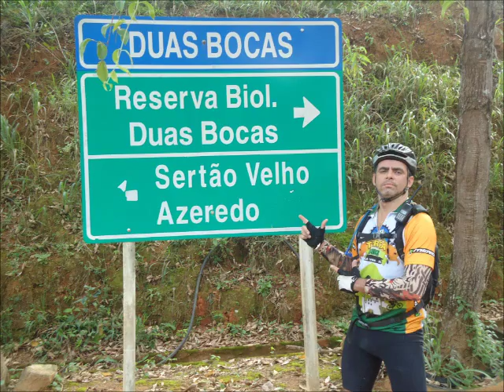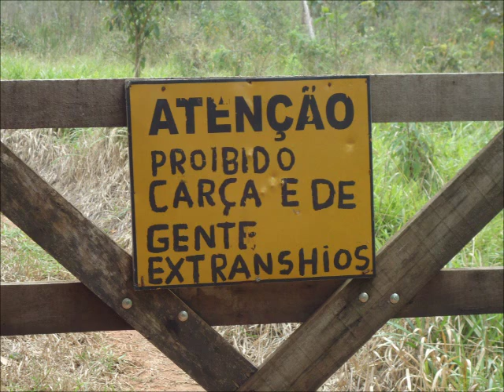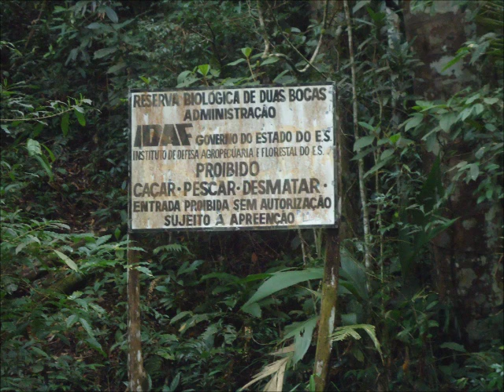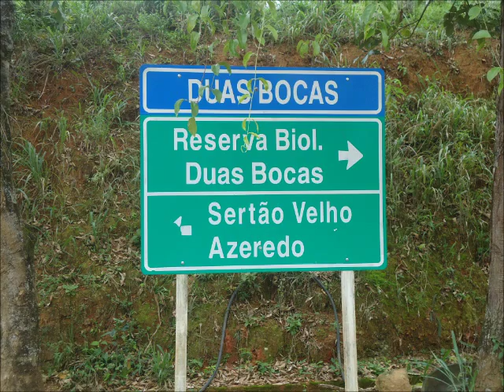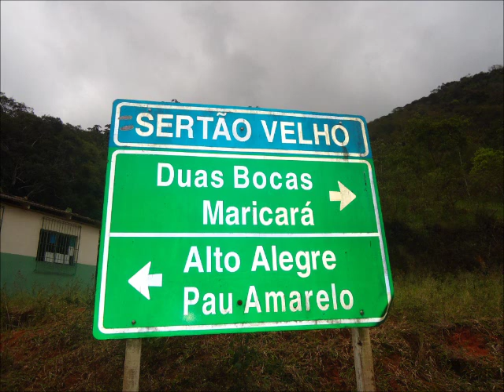Pedal dos Perdidos em Duas Bocas 15-09-2012.wmv